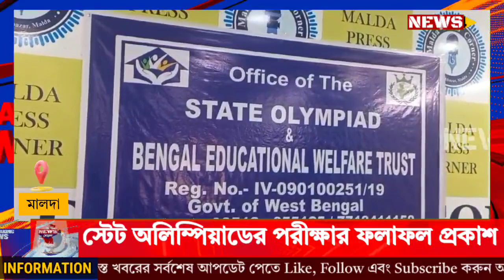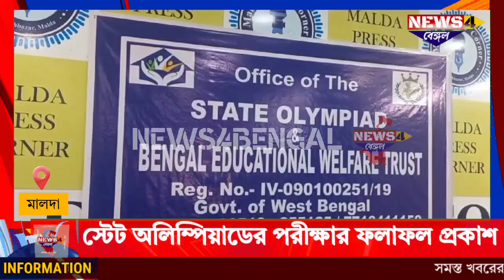Malda State Olympiad Competitive Examination Result Declared.